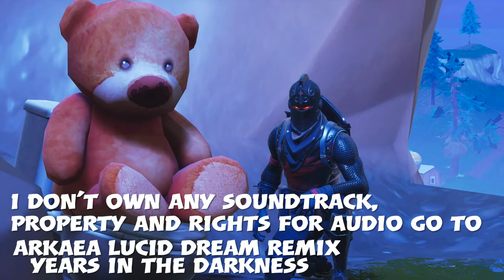Got a kill while using a Bush lol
Close encounters mode, Play Ground | Fortnite
     Eagle_elder is my brother, and I know most of the people who I do videos with personally or not. Close encounters mode with Eagle_elder and Dope_nes_is_here. Eagle_elder found 3 llamas in this match. I died early in the game. They died by the storm. Second match I try to the double pump I suck so yeah. I died by switching my gun could've won. Third match died by too many people surrounded us. Fourth match I was indeed messing around with the ATK and just driving around then I went back to my squad. Eagle_elder destroy my ATK. Instead given a bush so I used the bush and had it to the end of the circle. I kill someone as the bush felt sorta of bad for the kill. Got the win though. Playground was a 2v2 my partner was xxKURBSTOMPxx versus Eagle_elder and Dope_nes_is_here. Didn't save the clip in time but I was the one mostly killing had 21 kills. xxKURBSTOMPxx left me in the middle of match or the end. Pick Axe War with me, Eagle_elder, and Dope_nes_is_here. 1v1v1. I won that match lol.